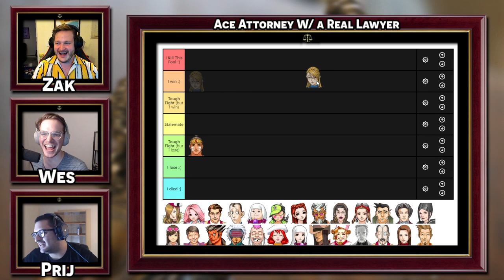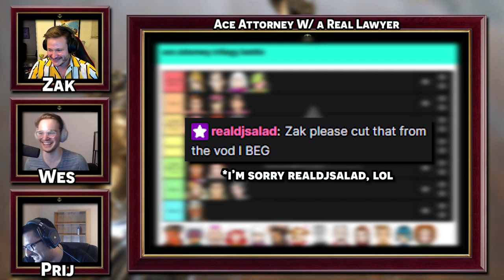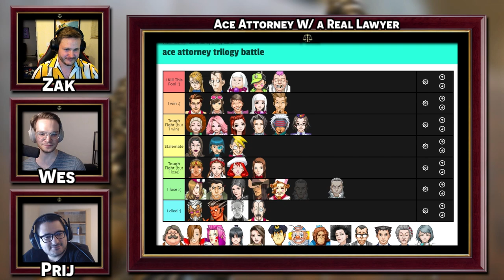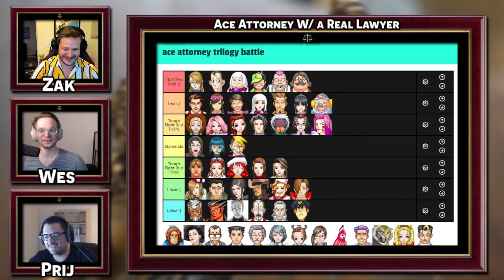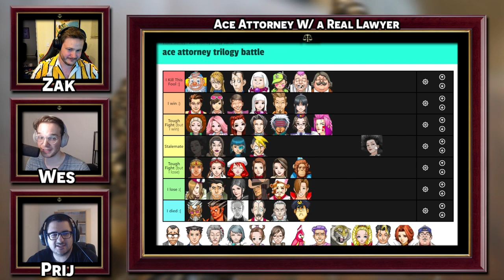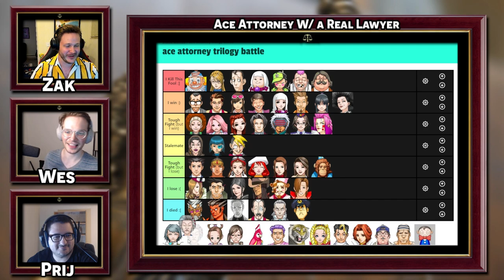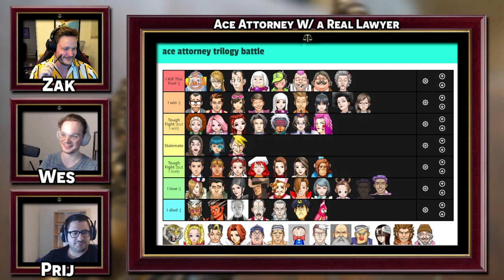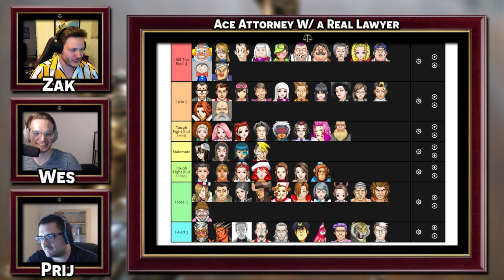Ace Attorney characters Tier List Based on If We Would Win in a Fight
Now that we've finished our entire Phoenix Wright Ace Attorney Trilogy with an actual lawyer let's play series, we decided to do a fun tier list. We have our real lawyer to playthrough the Ace Attorney franchise and show us just how realistic is the court system depicted in Phoenix Wright Ace Attorney with a voice actor voice reading all the roles! This tier list isn't ranking the characters based on how much we like them, but how well we think we'd be able to take them in a fight. (also enjoy a bar exam question, courtesy of Prij!)

If you'd like to do this tier list yourself, it's right

Timestamps:
00:00 - Intro and Housekeeping
3:13 - Bar Exam Question
18:44 - Tier List Start